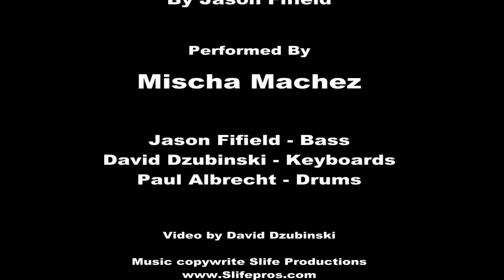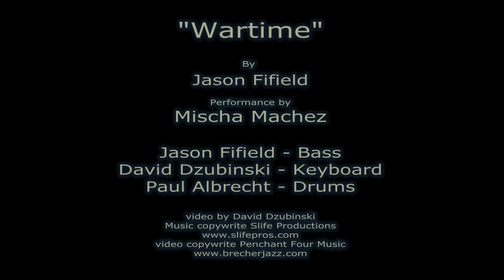Mischa Machez - Wartime.wmv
Mischa Machez, a Philla., PA. trio, playing a piece called "Wartime" -an orinigal composition by it's bassist Jason Fifield.  Jason Fifield -Bass, David Dzubinski - Keyboard, and Paul Albrecht - Drums. Recorded in the summer of 2010. Video by David Dzubinski